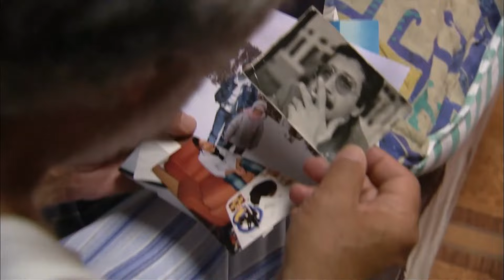Щипцы Тряхнул Стариной - Эзель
Щипцы Тряхнул Стариной - Эзель ВРЕДНАЯ ПРИВЫЧКА

Актеры:
Кенан Имирзалыоглу
Джансу Дере
Тунджель Куртиз
Халюк Бильгинер
Барыш Фалай
Йигит Озшенер
Бурчин Терзиоглу
Салих Кальон
Сарп Аккая